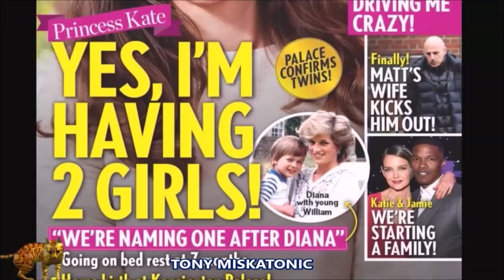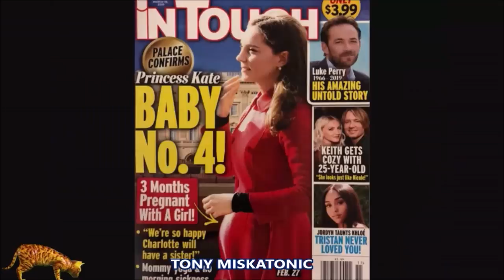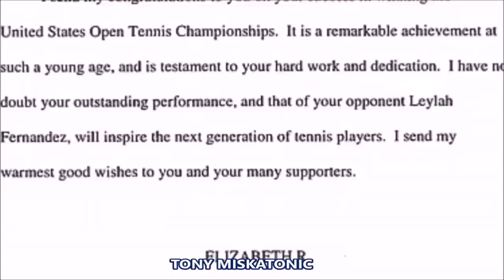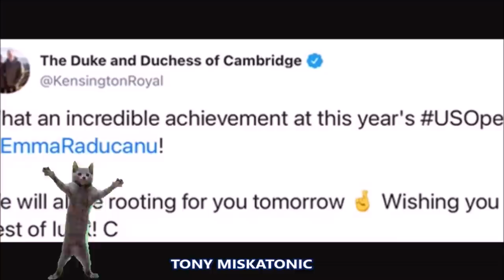¿KATE MIDDLETON EMBARAZADA POR CUARTA OCASIÓN? ROYALS FELICITAN A TENISTA. JENNIFER LÓPEZ EN VENECIA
La Reina, Kate Middleton y el Príncipe William han encabezado los mensajes de felicitación cuando Emma Raducanu ganó su primer Grand Slam durante el Abierto de Estados Unidos esta noche.

La Reina, de 95 años, dirigió una cálida carta de felicitación a Emma, ​​mientras que el Duque y la Duquesa de Cambridge elogiaron a la jugadora de 18 años de Bromley por su actuación y su histórica victoria.

Emma venció a su oponente de 19 años Leylah Fernández 6-4, 6-3 y ganó su primera final de Grand Slam después de una serie de victorias de cuento de hadas que la llevaron a la cima de la competencia.

La debutante es la primera clasificatoria en llegar a la final en Nueva York, después de haber jugado diez partidos sin perder un set en su ardiente viaje hacia el estrellato mundial.

El primer ministro Boris Johnson, el líder laborista Keir Starmer y el equipo de fútbol de Inglaterra también se apresuraron a enviar sus felicitaciones a Emma.

A lo largo de la noche, las celebridades vitorearon a la sensación británica del tenis  Emma Raducanu  hasta la victoria en el US Open.